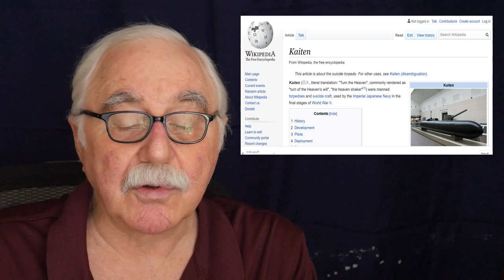Voyages 007 - 1945 Japan - 2 Voyages that Never Happened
Here's the story of two voyages scheduled for late 1945 that never happened even though they were planned.